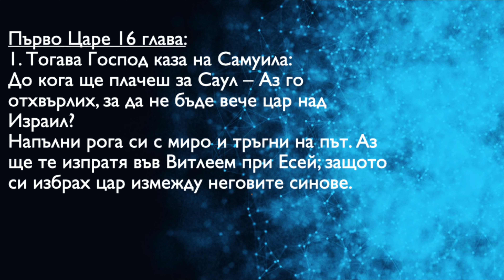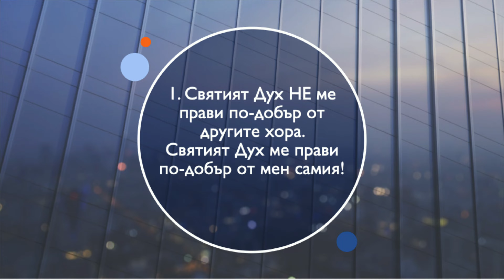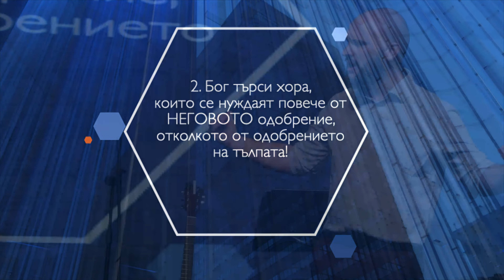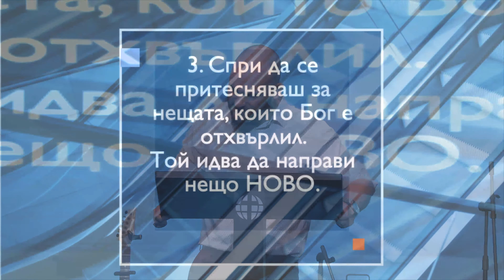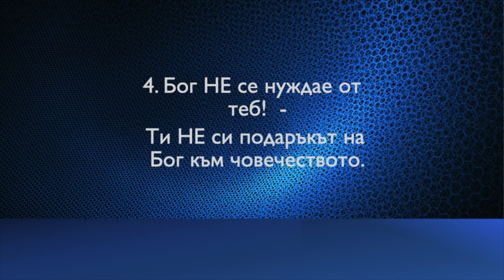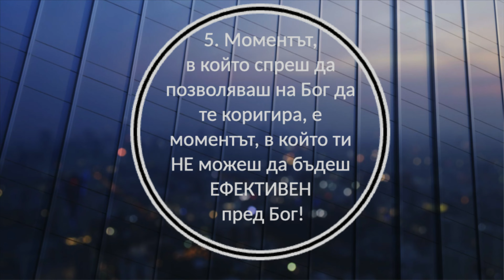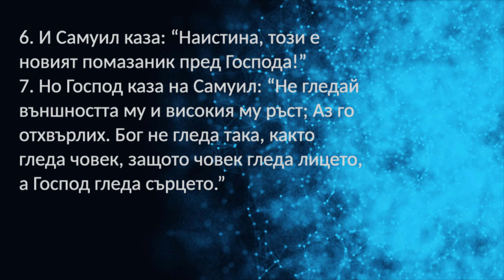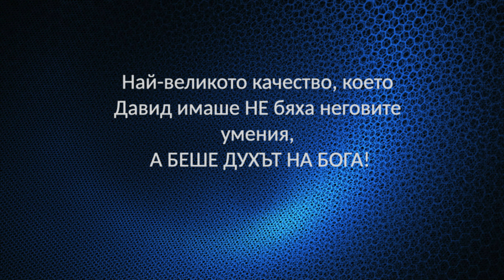22 Октомври 2023 || Откраднат Живот || п-р Симеон Симеонов || църква "Светлина на света"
Църква “Светлина на света” се намира в град Пловдив, България и е водена от Пастор Симеон и Ани Симеонови.

Мисията ни е Исус да бъде издигнат! Стремим се да разпространяваме любовта на Бог, да носим посланието на вяра в Исус и да задвижваме промяна в света около нас.

Ние основаваме всичките си вярвания на авторитета на Библията, защото тя е свещеното и боговдъхновено писание, което е напълно вярно, непогрешимо и авторитетно правило за вяра и поведение.

По всякакъв начин се стремим да поддържаме библейските стандарти и да живеем и служим в тях.

Вярваме, че Божието Слово ни поставя в изобилен и пълноценен живот!